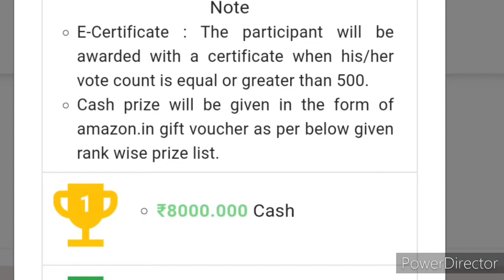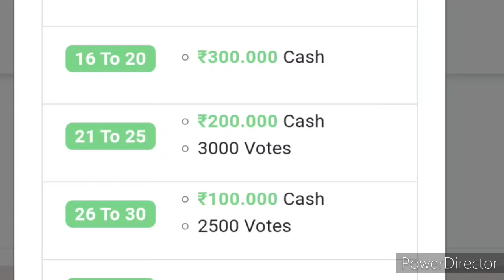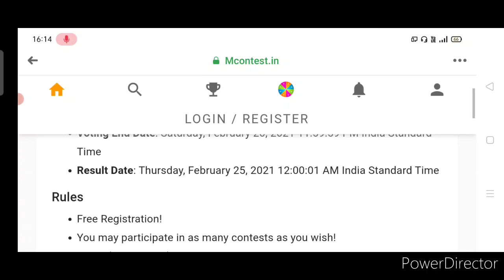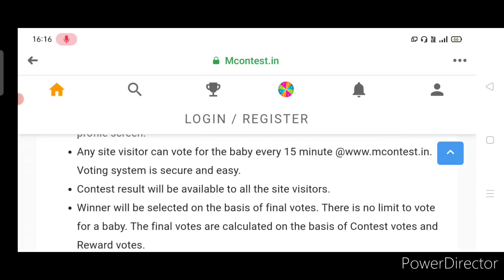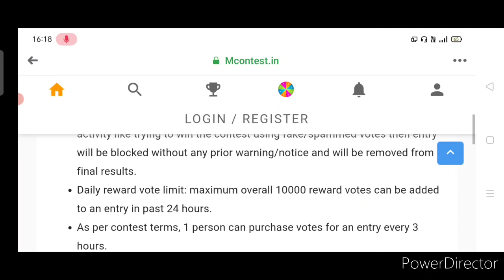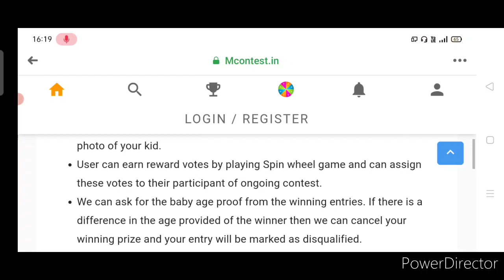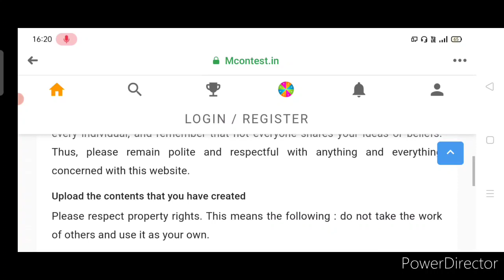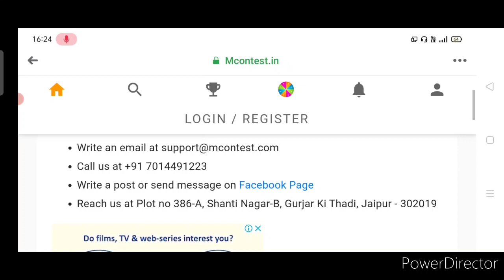Win Cash Prize In A New Form - Free Online Cutest Baby Photo Contest 2021 | My Contest India